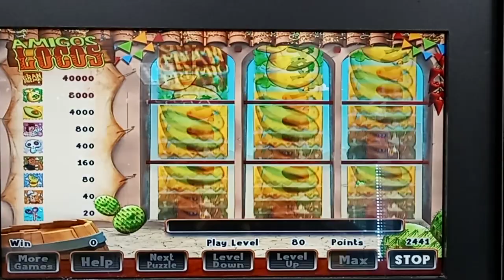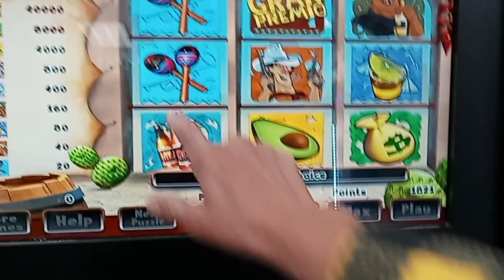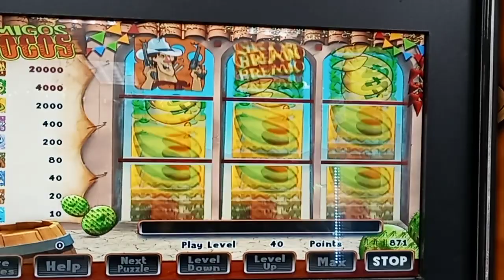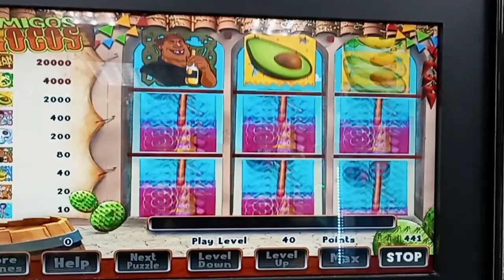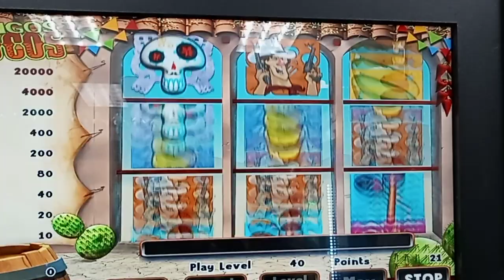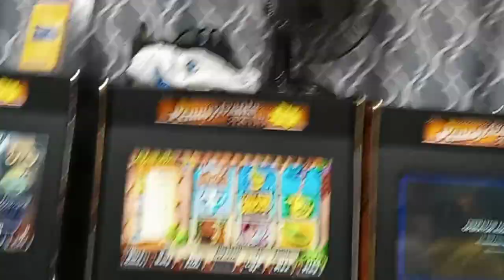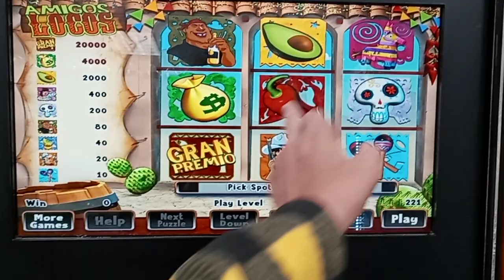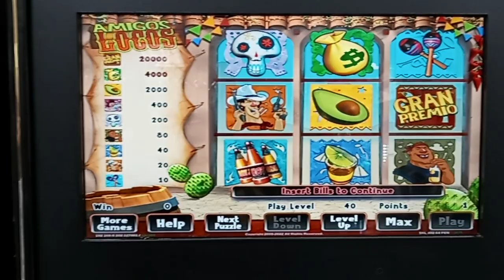Pa SKILLS 🤑 Premiere WHAT ‼️ NO BONERS F PA SKILLS 😳😡